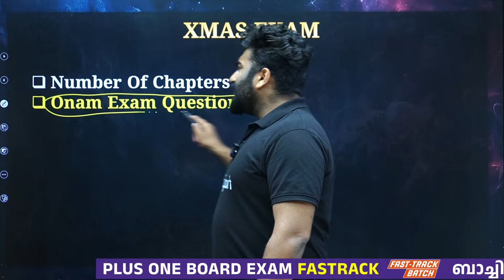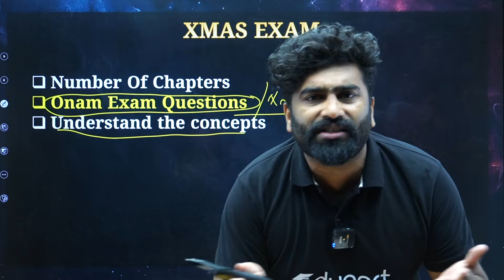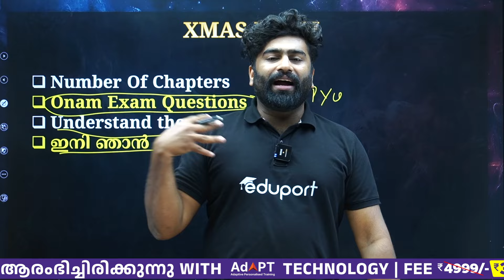Plus One Commerce & Humanities | Christmas Exam Important Update | Eduport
In this video, we bring you an important update for the Plus One Commerce & Humanities Christmas Exam. Stay informed with the latest details on exam dates, syllabus coverage, and essential tips to help you prepare effectively. If you’re a Plus One Commerce or Humanities student, this video will guide you on what to focus on for your upcoming exams.

Join us at Eduport for all the key information and advice on how to score well. Watch till the end for helpful study tips and a breakdown of critical topics.